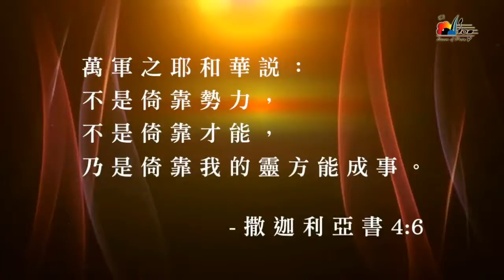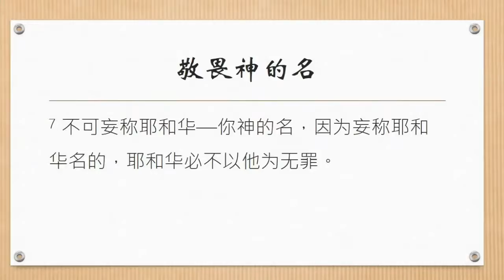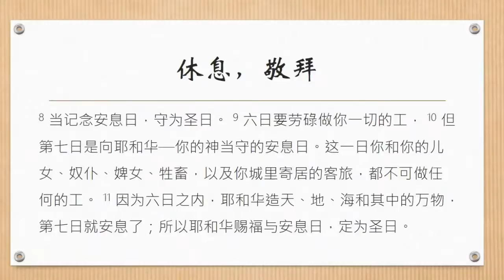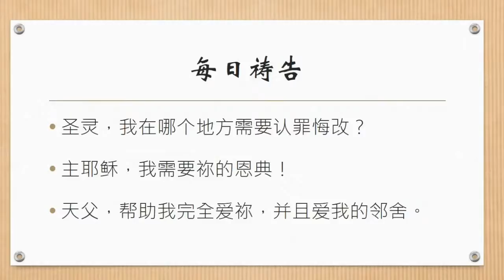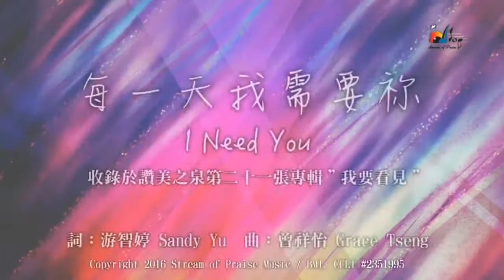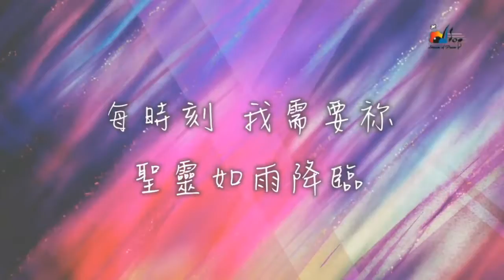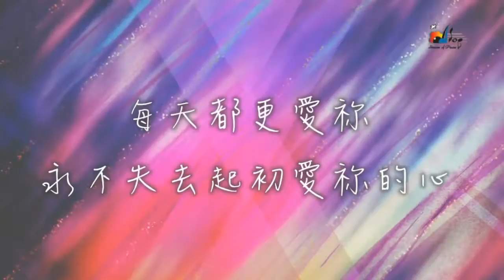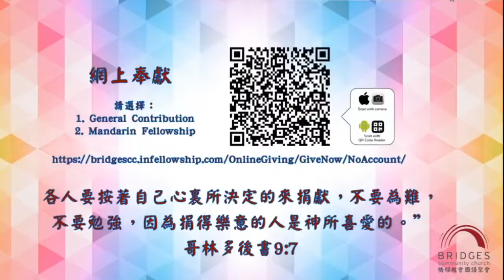2020-04-19 主日敬拜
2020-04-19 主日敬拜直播